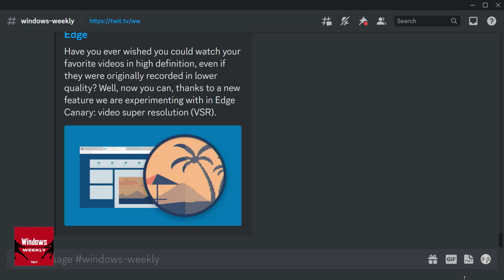Edge VSR Enhances Video Quality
On Windows Weekly, Paul Thurrott talks with Leo Laporte and Richard Campbell about the new "video super resolution" that Microsoft is experimenting with in Edge via the Canary Channel. The tech uses machine learning to upscale video quality and remove compression artifacts.